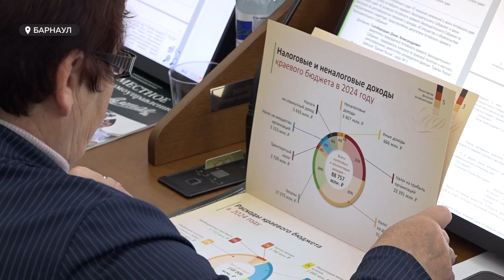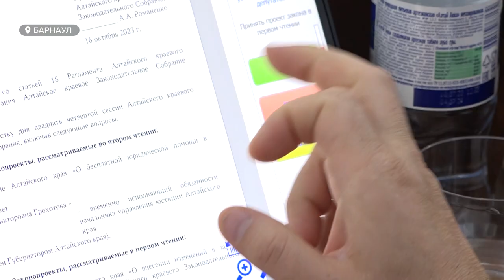Депутаты АКЗС приняли бюджет региона в первом чтении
После непродолжительной критики главный законопроект главного финансового документа одобрило большинство парламентариев – 47 за, 15 против. Какие вопросы волнуют депутатов? И какие еще законы были приняты?